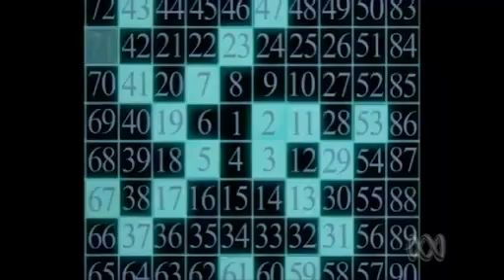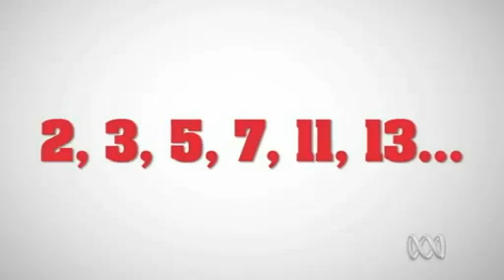Dr Karl explains the Australian cicada and the prime number connection